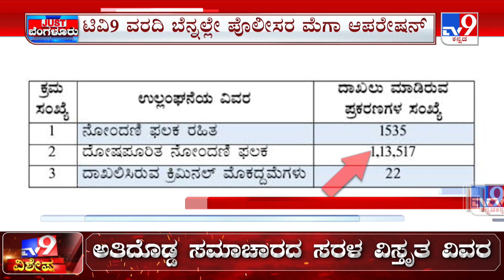TC Palya Junction | ಸಿಗ್ನಲ್ ಫ್ರೀ ಆಯ್ತು ಟಿಸಿ ಪಾಳ್ಯ ಜಂಕ್ಷನ್​ | ಟಿವಿ9 ವರದಿಯಿಂದ ಮಹಾರಾಣಿಯರು ಖುಷ್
ಸಿಗ್ನಲ್ ಫ್ರೀ ಆಯ್ತು ಟಿಸಿ ಪಾಳ್ಯ ಜಂಕ್ಷನ್​ - ನಂಬರ್​ ಪ್ಲೇಟ್​​​​​​​​​​​ ಮುಚ್ಚಿ ಕಳ್ಳಾಟ ಆಡಿದವ್ರಿಗೆ ಶಾಕ್​ - ಟಿವಿ9 ವರದಿಯಿಂದ ಮಹಾರಾಣಿಯರು ಖುಷ್

Credits